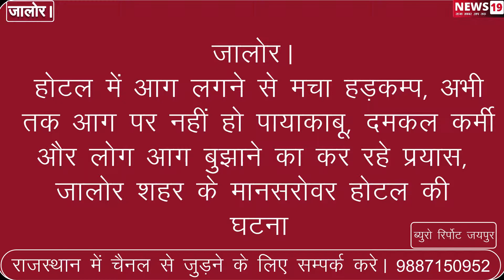जालोर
होटल में आग लगने से मचा हड़कम्प